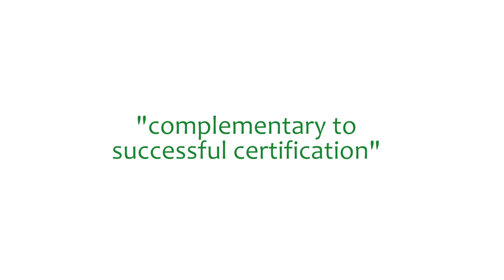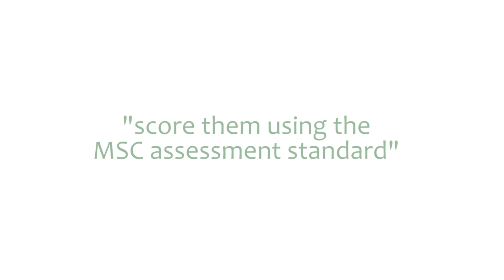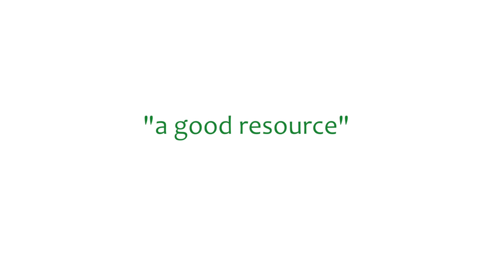Assessing global tuna stocks using the MSC standard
This video featuring ISSF President Susan Jackson reviews the methodology behind and the organization’s objectives in publishing An Evaluation of the Sustainability of Global Tuna Stocks Relative to Marine Stewardship Council Criteria. As of 2021, the ISSF report evaluates 23 global tuna stocks and is co-authored by multiple expert and independent authors. You can find the most recent iteration of the report